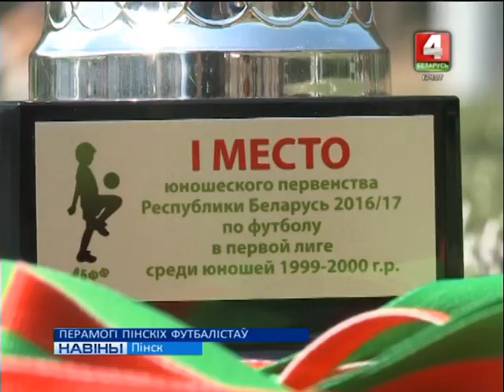ПЕРАМОГІ ПІНСКІХ ФУТБАЛІСТАЎ (Відэа)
Пераможны фінальны матч Першай Лігі Рэспублікі Беларусь сярод юнакоў 99-га-2000-га года нараджэння правялі напярэдадні юныя спартсмены з Пінска. Выхаванцы СДЮШАР №3 Пінскай акадэміі футбола з чэмпіянату, што сабраў лепшых футбалістаў-юніораў краіны на стадыёне Федэрацыі футбола краіны прывезлі золата.